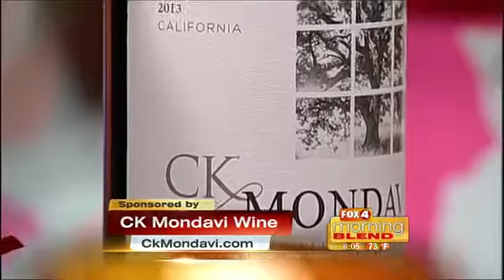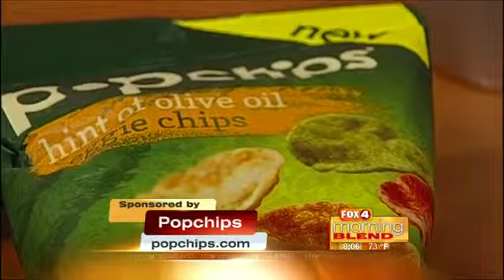Dorothy Cascerceri shares Spring Must-haves on The Morning Blend in FT Myers/Naples Florida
Celebrity Lifestyle Expert Dorothy Cascerceri shares Spring Must-haves on The Morning Blend in FT Myers/Naples Florida for entertaining, pets and more!